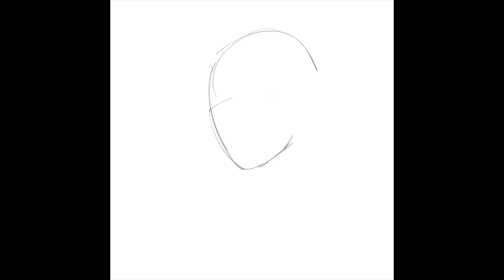candied apple - speedpaint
This one took me 2 hours and 45 minutes total.

Song: come and join the circus (OC) music box ver.